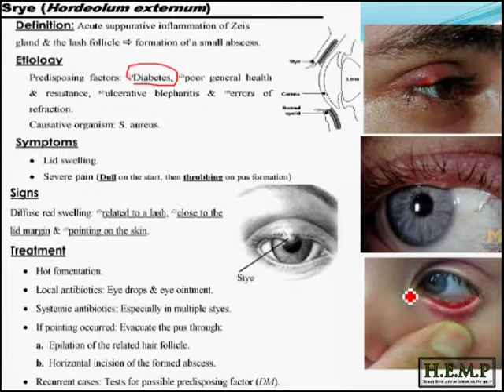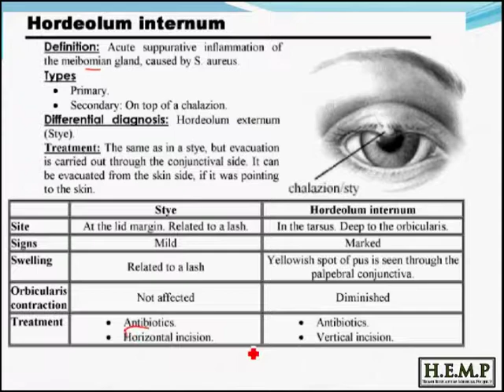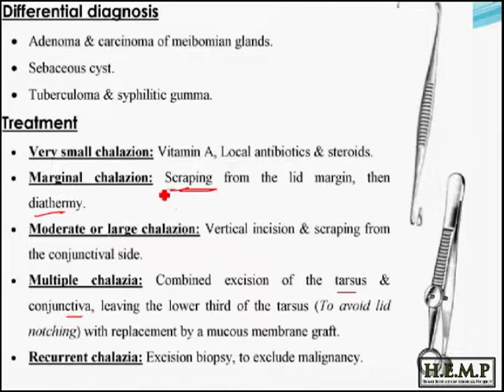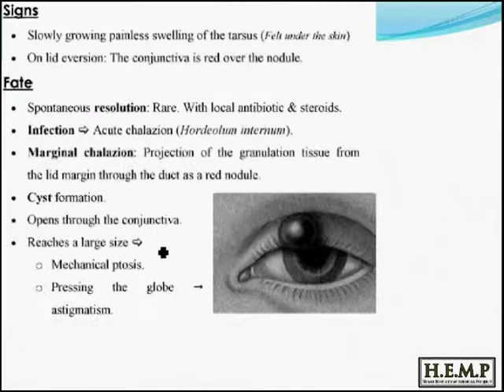3 stye & hordelum internum & chalazion